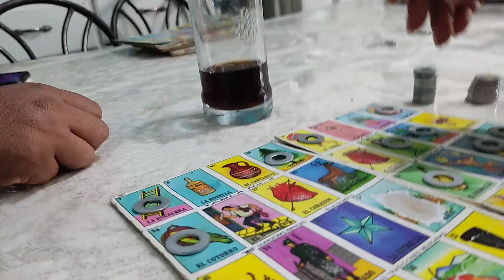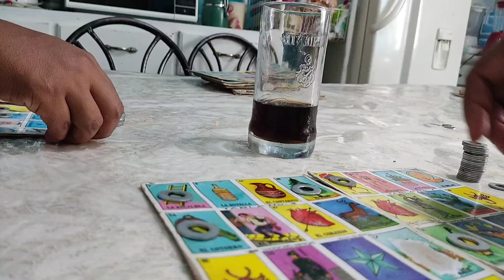Levantaron El Techo / Cumpleaños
aquí les dejo un video donde les muestro que ya levantaron el techo de la cocina y es mi cumpleaños y también vamos con mi mamá un ratito a jugar lotería espero y les guste#newvideo familia nuevovlog vlogdiario casa nuevacasa vlogmas limpieza construccion proyecto ❤️CONTACTO

Gracias por tanto apoyo al canal